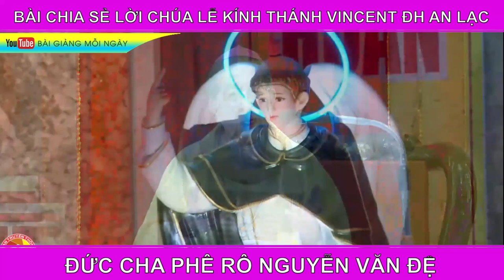BÀI CHIA SẺ ĐỨC CHA PHÊ RÔ NGUYỄN VĂN ĐỆ LỄ ĐỒNG HƯƠNG AN LẠC MIỀN NAM | BGMN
BÀI CHIA SẺ ĐỨC CHA PHÊ RÔ NGUYỄN VĂN ĐỆ LỄ ĐỒNG HƯƠNG AN LẠC MIỀN NAM
► Video mang tính chất phục vụ cầu nguyện, hướng về lòng chúa xót thương và xin mẹ maria che chở thương ban... Nếu có bất kì gì về vấn đề bản quyền xin vui lòng gửi thư qua địa chỉ Fb Chúng tôi sẽ Thu Hồi Và Gỡ Xuống ngay lập tức. Xin cám ơn!!
Mục đích chia sẻ và loan báo lời Chúa và lòng thương xót Chúa đến với tất cả cả mọi người.
* Kênh còn có các video công giáo- Tin tức công giáo mới nhất trong ngày- các video thuộc xã hội công giáo trong và ngoài nước.
 Quý vị Đăng Ký để nhận thông báo khi có video mới và chia sẻ cho mọi người nhé
- bài giảng lòng chúa thương xót cha long xin xem tại